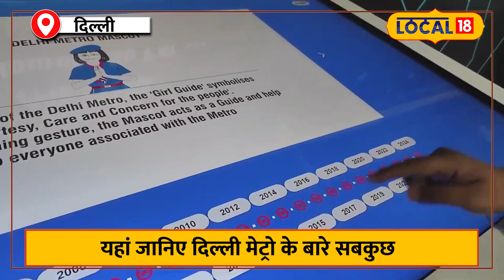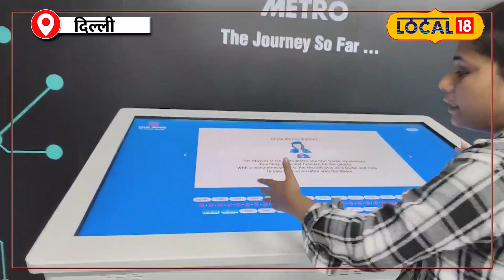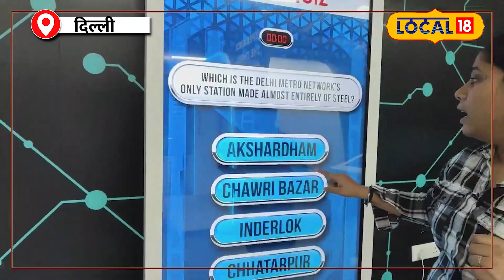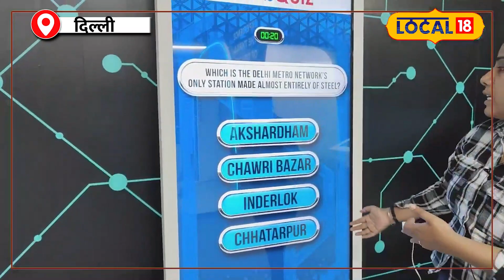Delhi Metro Museum: इस म्यूजियम में जाने इतिहास के साथ दिल्ली मेट्रो चलाना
Lakhs of people travel in the metro. But some people wish to know all the information related to Metro. In such a situation, now DMRC has inaugurated the Metro Museum in Delhi where you will easily get every information related to Metro... This Metro Museum has been opened in Shivaji Stadium station. Where you will get free entry. A simulator in this museum has a screen and a joystick. People can have a great experience of 'sitting on the train pilot's seat' by pulling the lever.

मैट्रो में लाखों लोग सफर करते हैं. लेकिन कुछ लोगों की तमन्ना मेट्रो से जुड़ी हर जानकारी जानने की रहती है. ऐसे में अब दिल्ली में DMRC ने मेट्रो म्यूजियम का उद्घाटन किया है जहां आपको मेट्रो से जुड़ी  हर जानकारी आसानी से मिल जाएगी... ये मेट्रो म्यूजियम शिवाजी स्टेडियम स्टेशन में खोला गया है. जहां आपको फ्री एंट्री मिलेगी. इस म्यूजियम में एक सिम्युलेटर में एक स्क्रीन और एक जॉयस्टिक है. लोग लीवर खींचकर 'ट्रेन पायलट की सीट पर बैठने' का एक बेहतरीन एक्सपीरियंस ले सकते हैं.